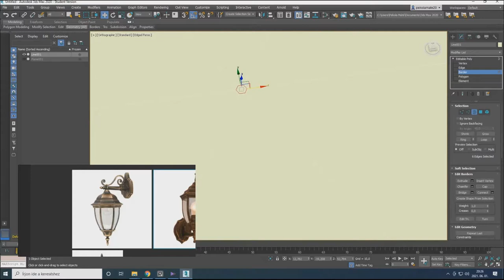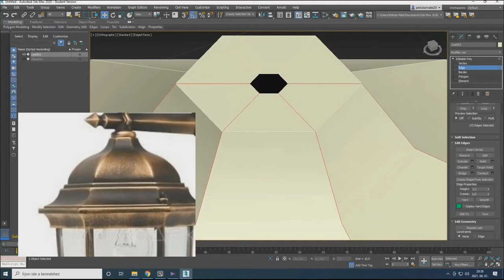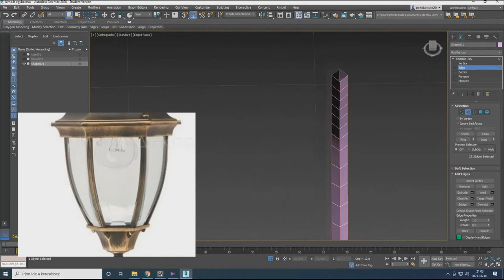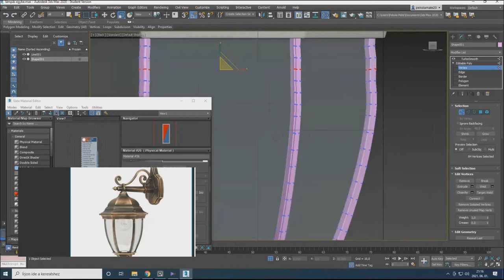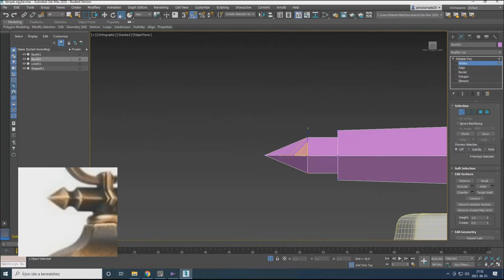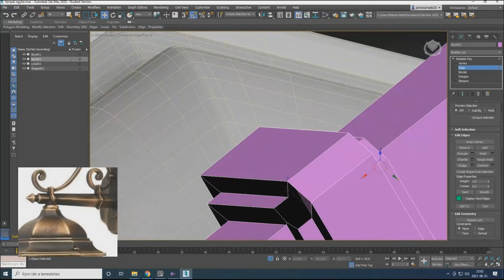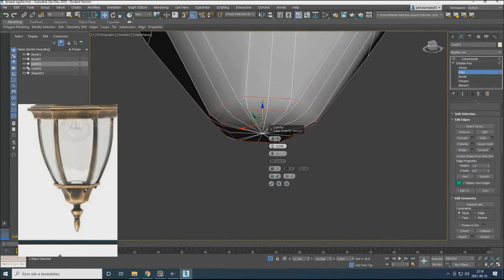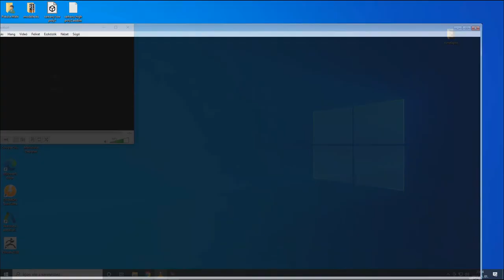Street lamp - 3d timelapse modelling and texturig (3dsMax, Substance Painter)